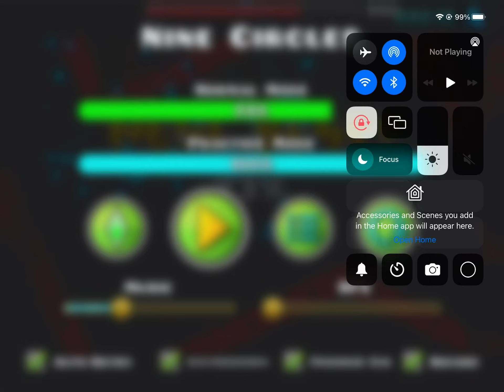NINE CIRCLES 73%